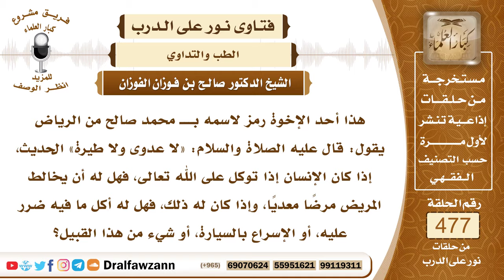6865- حكم مخالطة المريض المعدي - الشيخ صالح الفوزان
"6865- هذا أحد الإخوة رمز لاسمه بـــ محمد صالح من الرياض يقول: قال عليه الصلاة والسلام: «لا عدوى ولا طيرة» الحديث، إذا كان الإنسان إذا توكل على الله تعالى، فهل له أن يخالط المريض مرضًا معديًا، وإذا كان له ذلك، فهل له أكل ما فيه ضرر عليه، أو الإسراع بالسيارة، أو شيء من هذا القبيل؟
الجواب: بسم الله الرحمن الرحيم، الحمد لله رب العالمين، وصلى الله وسلم على نبينا محمد، وعلى آله وأصحابه أجمعين.أما بعدُ: فإن مخالطة المرضى والمصابين الذين تعدي أمراضهم منهي عنه، جاء في الحديث: «لا يورد مصح على ممرض»، في الحديث الآخر: «فر من المجذوم فرارك من الأسد»، ونهى صلى الله عليه وسلم إذا وقع الوباء في بلد أن يخرج منه أحد، أو أن يدخل إليه أحد، وهذا من الوقاية، هذا يعتبر من الوقاية، والوقاية خير من العلاج.
ولكن إذا دعت حاجة، أو ضرورة، وكان عند الإنسان يقين وتوكل على الله قوي، فإنه يخالط المريض، المريض لا يترك ويهمل، يحتاج إلى خدمة، يحتاج إلى علاج، يحتاج إلى..، فيتوكل على الله، ويخالط المريض، ولن يصيبه شيء بإذن الله.

السيرة الذاتية:
للاشتراك في قناة الشيخ صالح الفوزان

14_ الشيخ محمد أمين الشنقيطي
يتيوب

15_سماحة المفتي عبد العزيز آل الشيخ
 يوتيوب

رئيس الفريق
لمشروع كبار العلماء